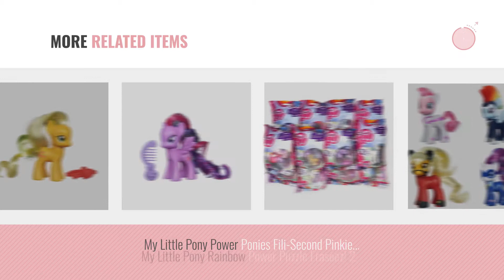Top 10 My Little Pony Rainbow Power [2018]: My Little Pony Rainbow Power Pinkie Pie Figure Doll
Black Friday / Cyber Monday My Little Pony Rainbow Power Pinkie Pie Figure Doll by My Little Pony

Black Friday / Cyber Monday My Little Pony Rainbow Power Applejack Figure Doll by My Little Pony

Black Friday / Cyber Monday My Little Pony Rainbow Power Rarity Figure Doll by My Little Pony

Black Friday / Cyber Monday My Little Pony Shining Friends Fluttershy Figure by My Little Pony

Black Friday / Cyber Monday My Little Pony Rainbow Power Fluttershy Figure Doll by My Little Pony

Black Friday / Cyber Monday My Little Pony 6" Power Pony 6 Pack by My Little Pony

Black Friday / Cyber Monday Aloka My Little Pony Rainbow Dash Multi-Color LED StarLight, with Remote Control, 8 inch, by Aloka